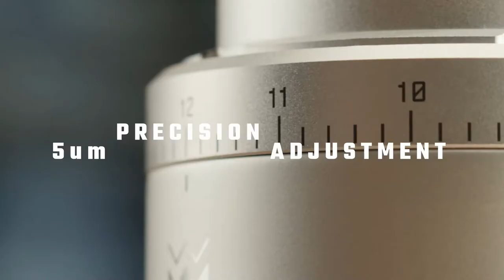KEY COFFEE GRINDER: UNLOCK YOUR COFFEE AT HOME WITH A PRO-GRADE CONICAL BURR GRINDER | Gizmo-Hub.com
The all-new KEY electric grinder is a revolution in conical burr single-dose grinding. The biggest, best commercial burr set available in the most compact, countertop-saving design possible. The burrs and mount define the width of the product, making it more space-saving than grinders with burrs a fraction of the size. All more precise, alignable, and cleanable than anything else in the world.

| TAGS |
Kickstarter
Indiegogo
Kickbooster
Amazon
Ali Express
GadgetPlus
Shareasale
Crowdfunding
Crowdfunding Sites
Kickstarter Crowdfunding
Indiegogo Crowdfunding
Kickstarter Project
Indiegogo Project
Kickstarter Campaign
Indiegogo Campaign
Latest Crowdfunding
Newest Crowdfunding
Newest Inventions
Latest Inventions
Newest Technology
Latest Technology
Newest Gadgets
Latest Gadgets